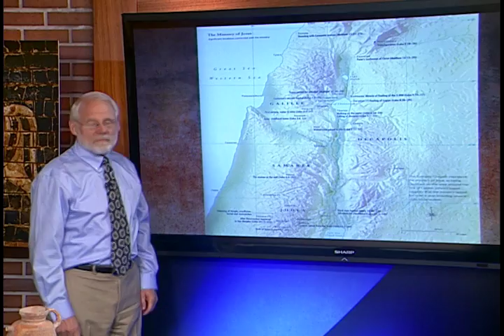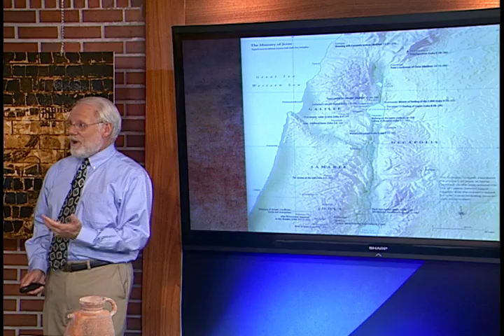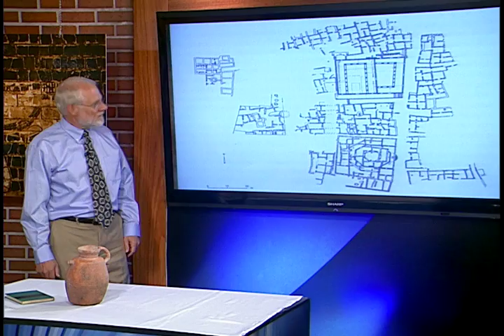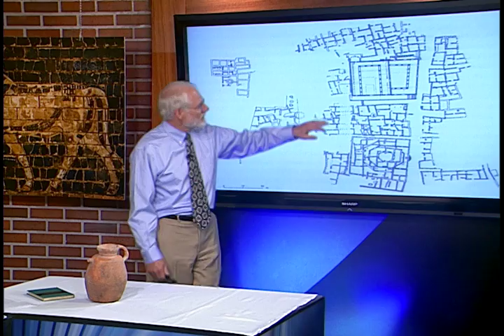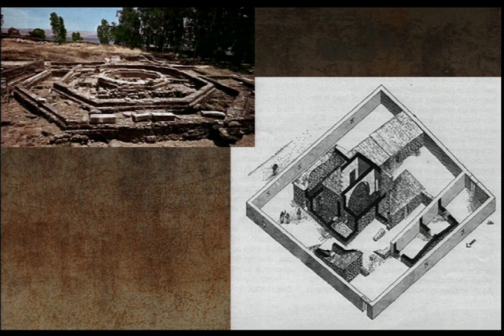018 Excavating the Bible - Archaeology and the Story of Jesus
Archaeology and the Story of Jesus